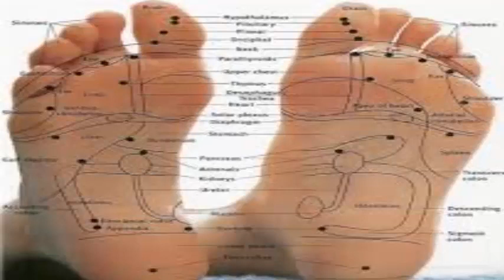muglia door k logo ki seht ka raaz/foot reflexology/massage oil foot/magic of massage